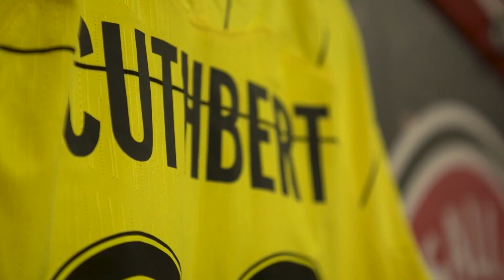Three more years of Guro Reiten!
Guro Reiten has signed a new contract at Chelsea keeping her at the club until summer 2025 ✍️🔵